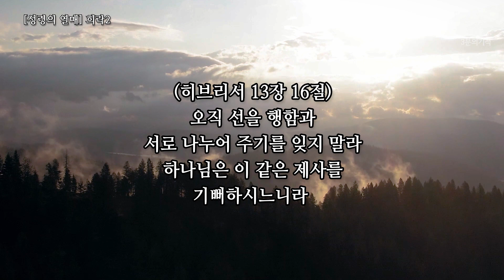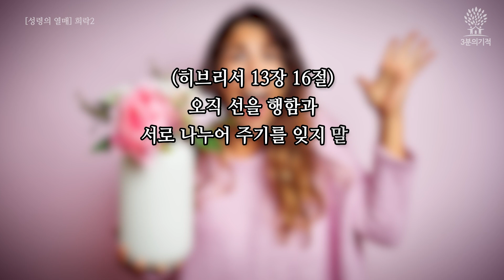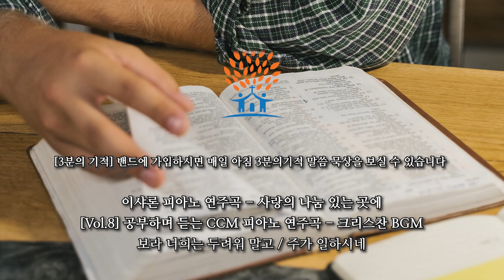[3분의기적] 사는 게 재미없고 의욕도 없으시다구요?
사는 게 재미없고 의욕도 없으신가요?

너무나 풍족하고 편안하게 살고 있지만 기쁨이 없는 한 부인의 이야기를 들려드립니다.

[3분의기적]은 2012년부터 예화를 통해 쉽고 재미있게 하나님 말씀을 묵상하는 글입니다. 매일 아침 묵상글을 만나고 싶으신 분들은 아래 링크로 가입하시면 됩니다.

🦅[3분의 기적] 밴드로 초대합니다.